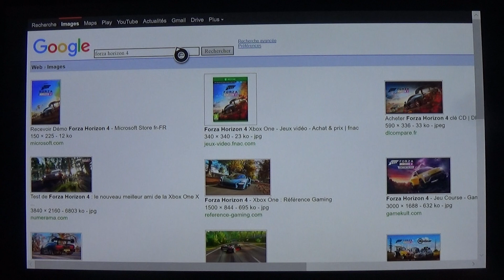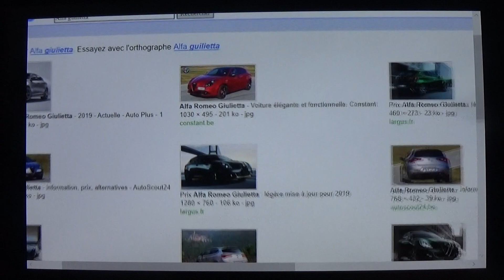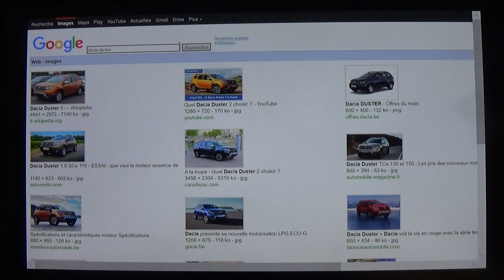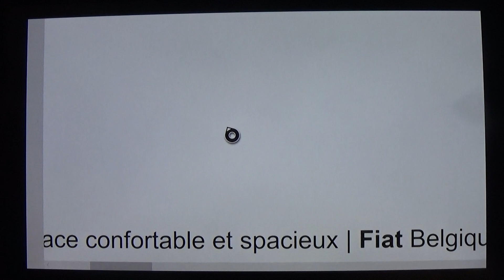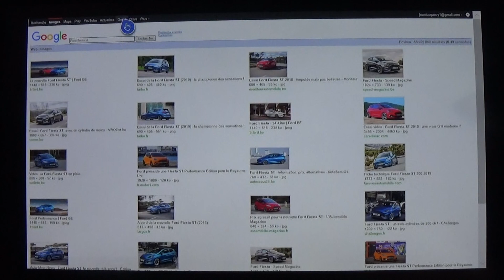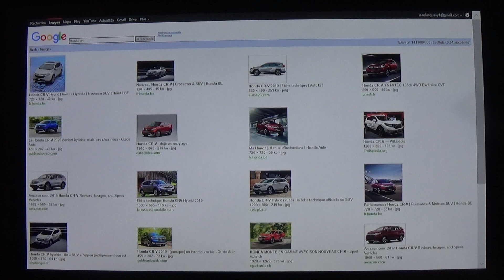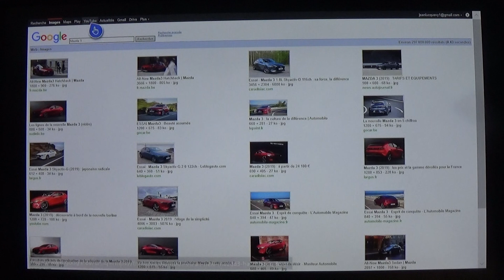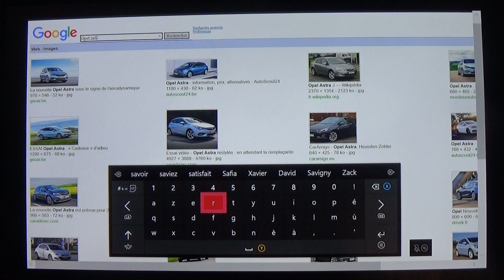Forza Horizon 4: Suggestion de voiture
Bonjour tout le monde voila la suugestion envoyé a Forza bon visionnage.